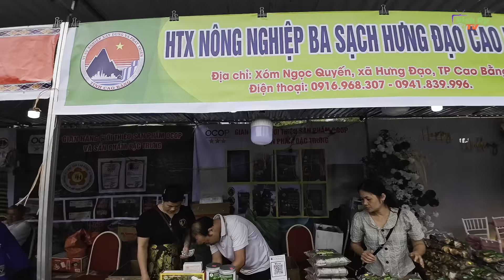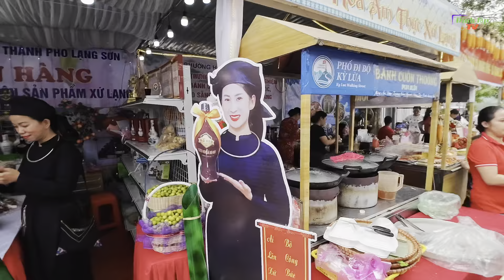Ngày hội trình diễn trang phục dân tộc truyền thống thành phố lạng sơn 2023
ngày hội văn hoá dân tộc